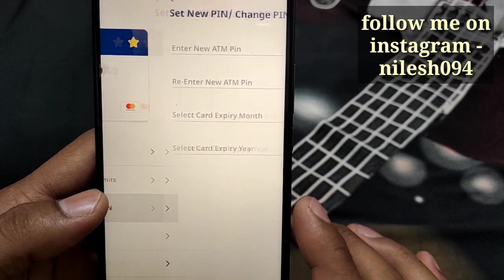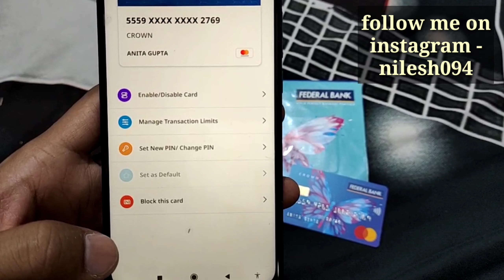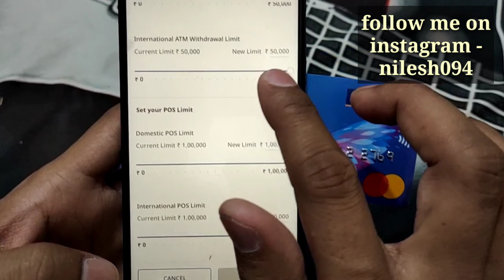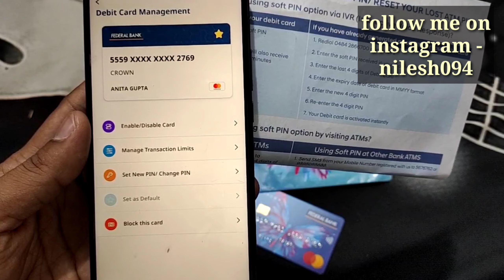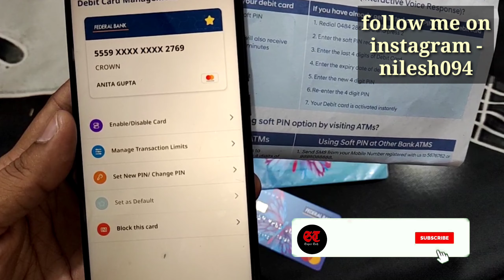how to generate federal bank debit card pin online | federal bank atm pin generation online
federal bank NetBanking -

Federal Bank customers can now reset ATM PIN online and generate new ATM PIN for ATM/Debit card. If your Federal Mobile Banking or Internet banking is active then you don’t need to visit the ATM or branch to get a new ATM PIN, you can login to any online channel and change your PIN anytime.
Federal Green PIN
Last Updated 18th Feb 2021
Green PIN refers to the new way of generating the Federal ATM PIN.
The process of PIN generation has become easier and secured with Green PIN.
Individual can generate the Federal Debit card PIN by visiting the nearest ATM, by sending an SMS, calling the Federal customer care or via internet banking.
PIN keeps Federal account holders amount securely as all online transactions and withdrawals are made using 4 digit PIN.

Federal earlier used to send the PIN mailers which used to conceal the PIN with scratch panels with debit and credit cards to its customers. Federal Bank replaced this traditional method with a new one known as Green PIN, which has made the PIN generation process or changing the existing PIN more convenient and straightforward for the customers. In addition to this, this process reduces security concerns and promotes digital banking. Thus, the PIN generation process becomes essential.